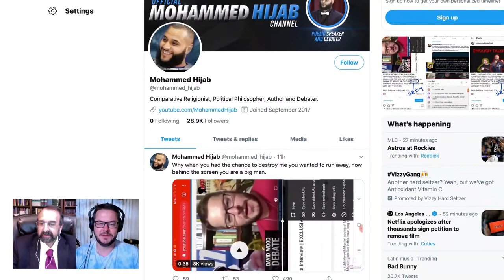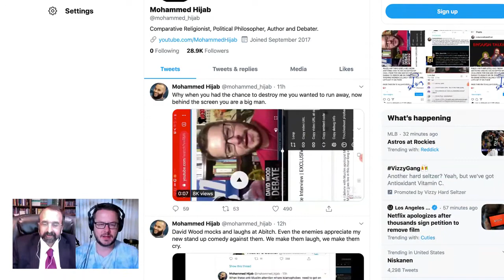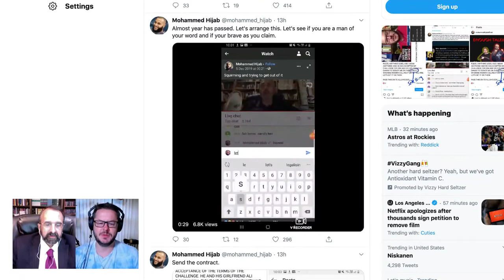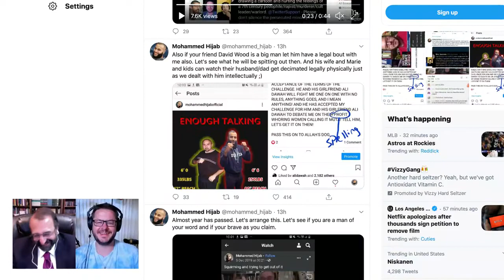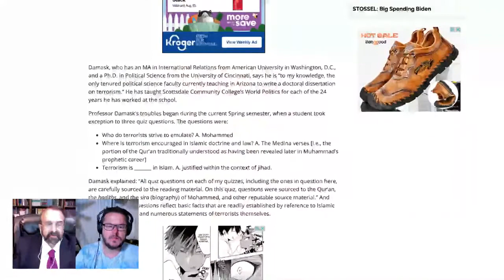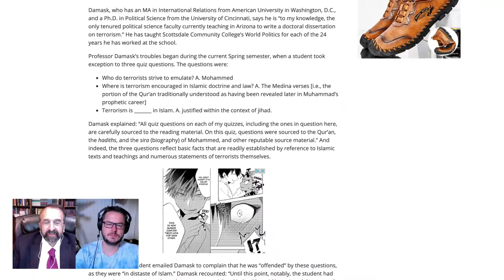CAIR Tries to Enforce Sharia Blasphemy Laws in the U S 700pm ET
David Wood and Robert Spencer discussing CAIR's ongoing "lawfare" campaign to enforce Islamic Sharia blasphemy laws in the United States. Special emphasis will be given to the recent case of CAIR's lawsuit against Professor Nicholas Damask of Scottsdale Community College. re-upload